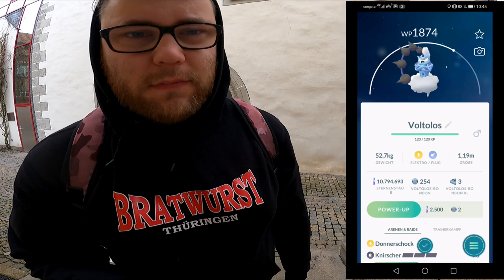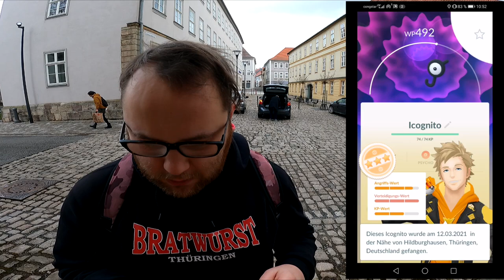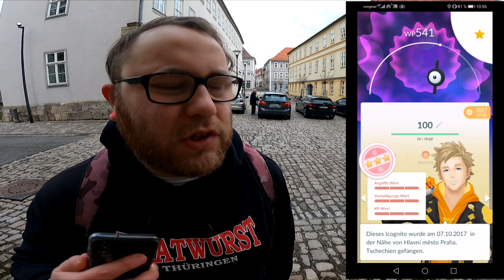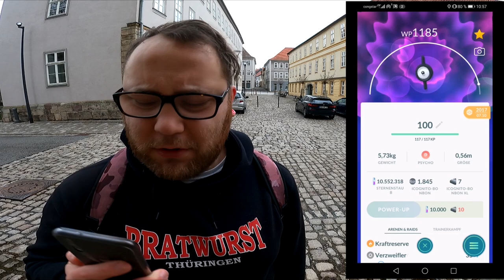ICOGNITO : Belohnung, Shinys & 100% Icognito pushen | Pokémon GO Deutsch # 1268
Habt ihr auch die Level 50 Belohnung und ein Icognito bekommen ? War es der gleiche Buchstabe oder gibt es da Unterschiede ? Welche Icognito fehlen euch noch und habt ihr schon mal ein wildes Icognito ohne Event gefangen ? Wie sieht eure Shiny Icognito Sammlung aus ?